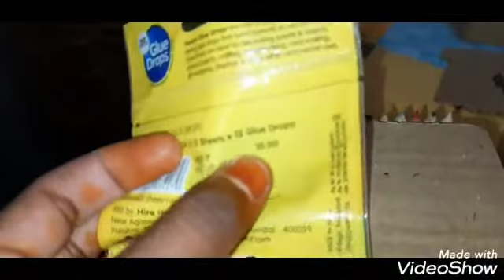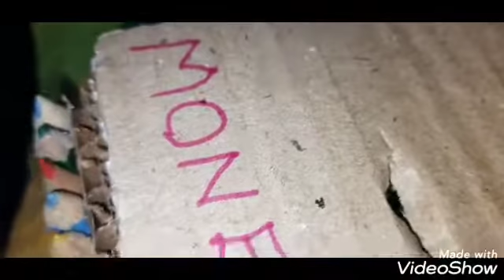Homemade money bank 🎫